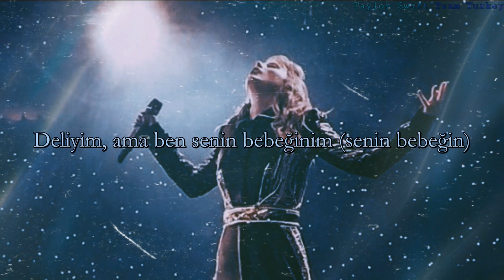Taylor Swift - Don't Blame Me | Türkçe Çeviri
I get so high.*: Bu bir kalıp. Şarkıların gidişatına göre değişiyor. Taylor burada bu kalıbı "kafam güzel" manasında kullanmış. Yani uyuşturucu bakımından. Bende o yüzden uyuşmak olarak çevirdim. Ama bir uyuşturucu etkisinden olması anlamı var yani.

[Verse 1]
I've been breakin' hearts a long time
And toyin' with them older guys

[Verse 2]
Echoes of your name inside my mind

[Pre-Chorus 2]
And baby, for you, I would fall from grace
Just to touch your face
If you walk away, I'd beg you on my knees to stay

[Bridge]
Oh, Lord, save me
My drug is my baby
(Usin' for the rest of my life, oh-whoah-oh-oh)

[Chorus]
I'll be usin' for the rest of my life, oh-oh
Don't blame me, love made me crazy (Oh-oh-oh)
I'll be usin' for the rest of my life (I'll be usin', I'll be usin')